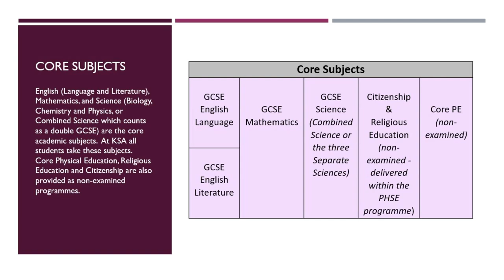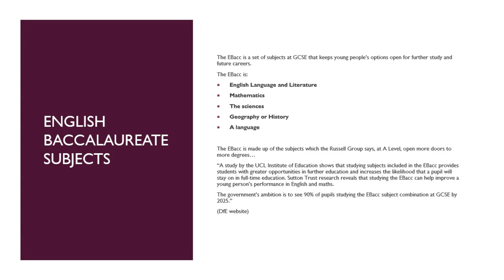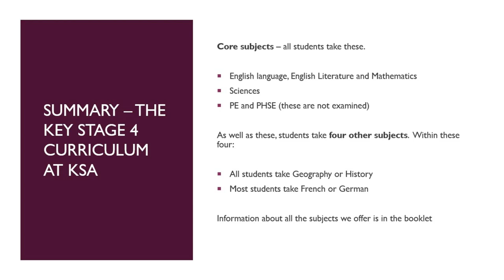Welcome video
Senior leaders explain to students what they can expect from the KS4 curriculum at Kettering Science Academy.